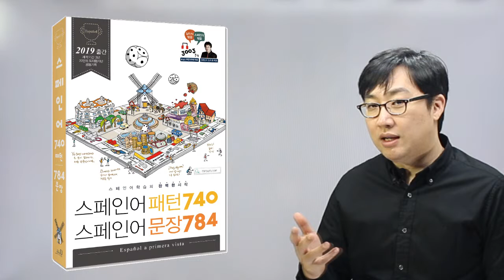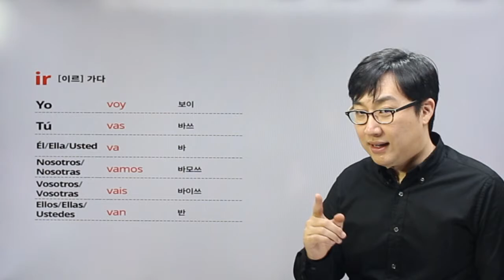16 불규칙동사